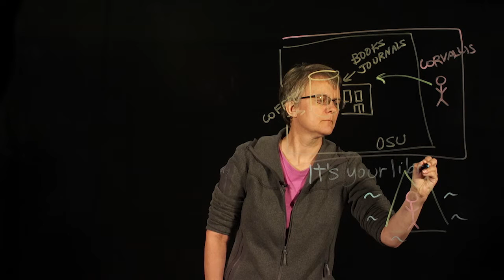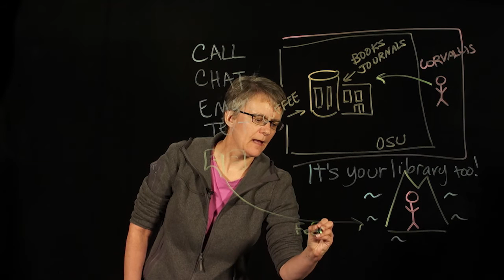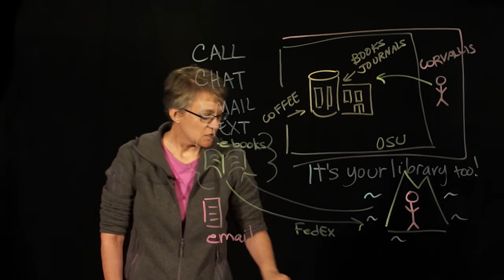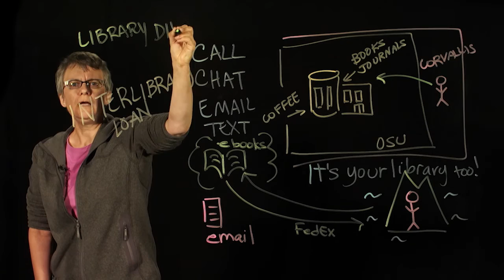It's your library, too! | Oregon State Ecampus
When you take classes online with Oregon State University Ecampus, you have access to all the same great library resources that are available on campus. Stefanie Buck, the Ecampus librarian, shares tips on how to tap into all that the OSU Libraries offer.